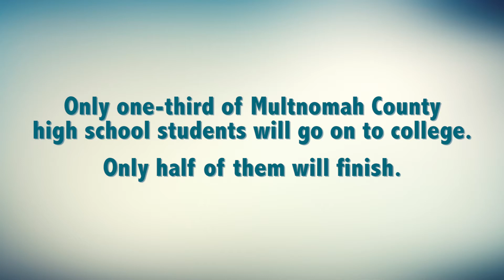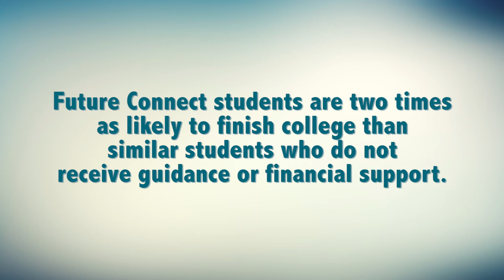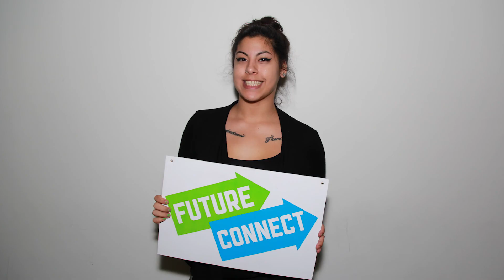Portland Community College's Future Connect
In 2011, Portland Community College and the City of Portland began a unique partnership to create a pathway of support from high school to college for first generation and low-income students. Since 2011, Future Connect has supported more than 1200 students transition to college.

Future Connect creates opportunity through Multnomah and Washington counties, serving students from 60 different high schools and community-based programs throughout the region. The support continues over the summer, through 2-3 years at PCC, and beyond.

Our unique model creates opportunity for hundreds of young people each year and positively changes the communities they live in.